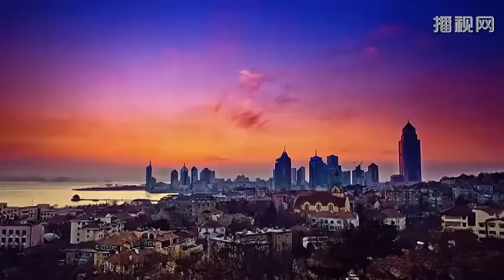Qingdao——A Floating City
When flowers blossom, butterflies will come. Attractive people can always draw other’s attention and beautiful places will never lack of tourists.